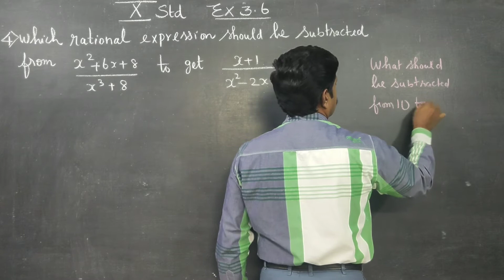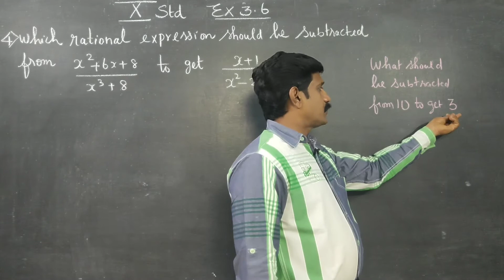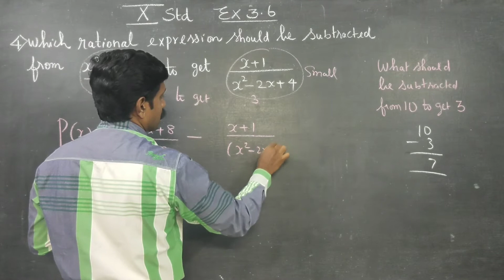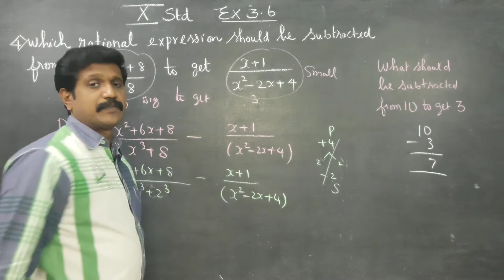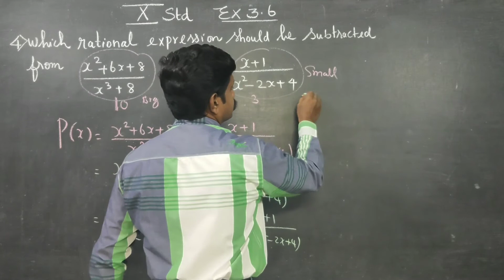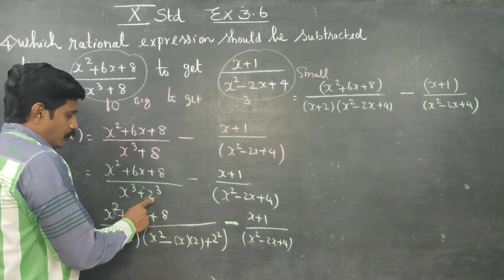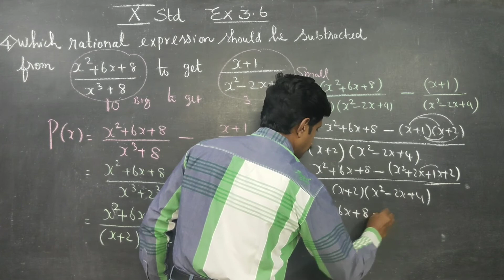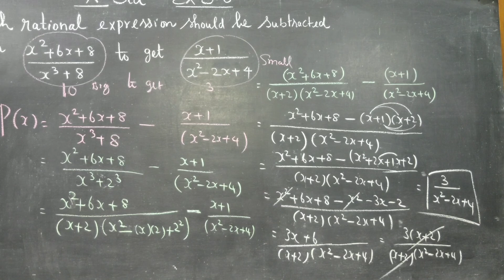10th STD Maths. Ex.3.6 CREATED SUM which rational expression should be subtracted from (x^2+6x+8..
TAMILNADU STATEBOARD X  MATHS